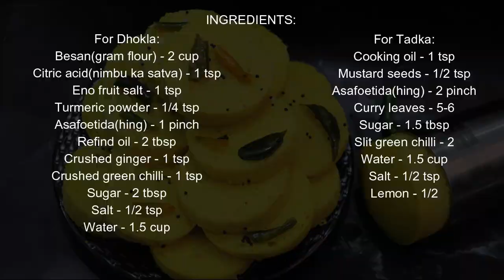गिलास में Soft और जालीदार ढ़ोकला सिर्फ 10 मिनट में तैयार | Instant Dhokla Recipe | Khaman Dhokla